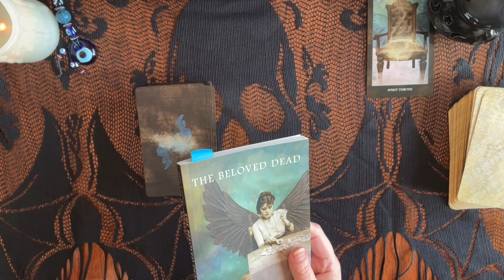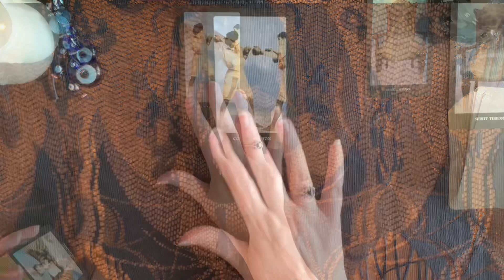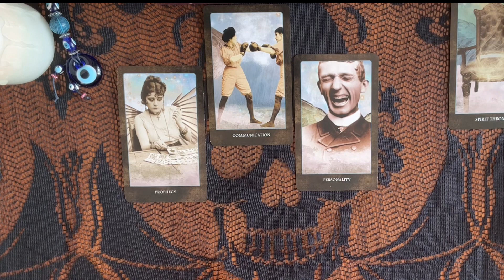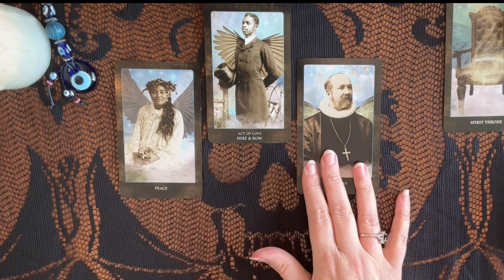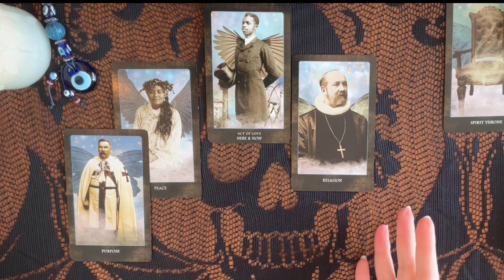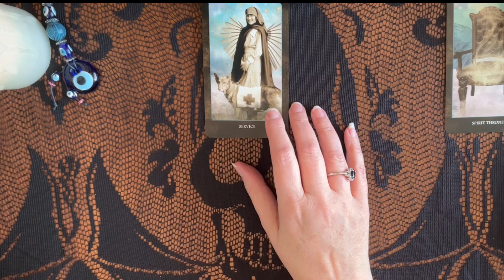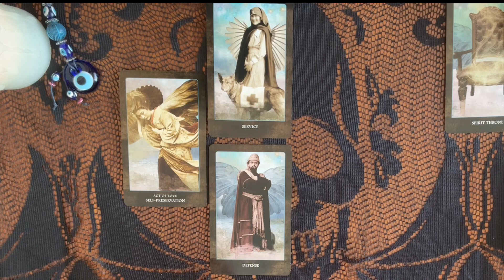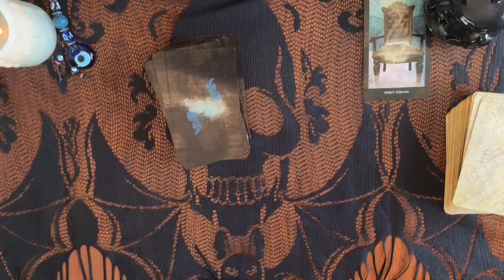Part 2 ... Working with the Beloved Dead Oracle to explore relationships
In this video I show you 3 quick spreads to explore relationships in your life including one exploring karmic debt. These spreads can be used with tarot or any deck but I use only the Beloved Dead to show you the versatility in this deck.  I feel this oracle has a lot to offer in exploring relationships not just of those that have passed but of those in the living.

🔮  READINGS AVAILABLE TO ORDER
MY FB GROUP. CARRIE'S MYSTICAL MUSINGS Updated Regularly

carriesmysticalmusings @ gmail . com

⚘ WHAT'S ON MY WISHLIST